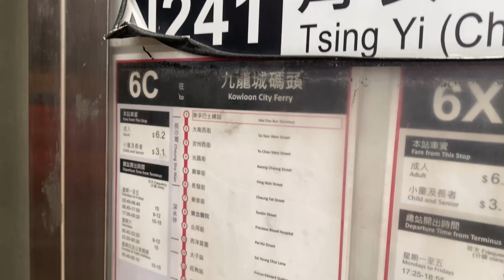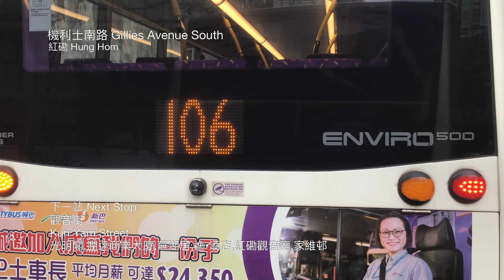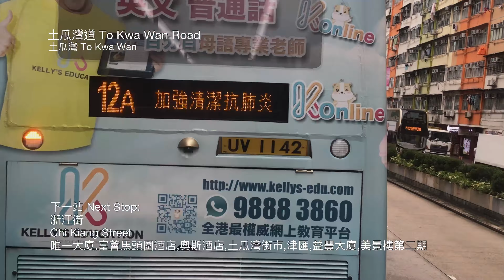[400⁉️][縮時行車]九巴KMB 6C線行車片段(往九龍城碼頭)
九龍市區巴士路線6C，由九巴營辦，來往美孚及九龍城碼頭，途經長沙灣、深水埗、旺角（彌敦道）、油麻地及紅磡。

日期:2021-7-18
器材:iPad 7th Generation
Facebook:Marcus Tse KP WN
'Copyright HKCB~01

Thx RC gv video🐸